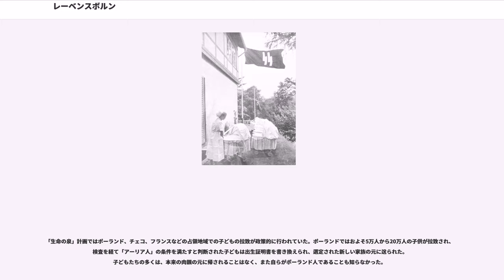レーベンスボルン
ドイツ・ノルウェー関係

レーベンスボルン（）は、ナチ親衛隊（SS）がドイツ民族の人口増加と「純血性」の確保を目的として設立した女性福祉施設。一般的に「生命の泉」または「生命の泉協会」と翻訳されることが多い。ユダヤ人絶滅のために強制収容所と対照をなす、アーリア人増殖のための収容所である。未婚女性がアーリア人の子を出産することを支援し、養子仲介なども行なっていた。

ドイツの年間出生数は1920年には894,928人にのぼったが、第一次世界大戦に敗戦し200万人の戦死者が出たことで1932年には年間出生数は512,793人に激減した。また、大戦後の世界恐慌による生活苦によって堕胎施術が流行し、1937年には出生数を超える60万から80万の堕胎が行われた。

こうした事態から1934年3月、ナチス福祉局（NSV）は、母子援助制度を開始し、女性の出産育児に対する経済支援を展開した。父親が十分な養育費を支弁できない家庭への経済援助策として、ドイツ児童手当制度（Das Deutsche Institut für Jugendhilfe e.V.）も同時期に開始された。人口政策的な目的を有する「児童扶助（Kinderbeihilfe）」が導入されたのは、ドイツにおいてこれが初であった。

1935年12月、SS長官兼ドイツ警察長官ハインリヒ・ヒムラーは、母子家庭の支援団体であるレーベンスボルン(別名生命の泉協会)を首都ベルリンに設置した。
1936年8月15日、レーベンスボルンは、最初の母子保護施設「高地荘」をバイエルン州エーベルスベルク郡シュタインヘーリンクに開設した。高地荘は設立当初は母親30人・子ども55人を常時受け入れ可能な規模の施設であったが、1940年までに受け入れ可能人数が倍増され、SS医官グレゴール・エープナー()が運営責任者として任についていた。
レーベンスボルンは親衛隊本部のひとつであるカール・ヴォルフ親衛隊全国指導者個人幕僚部の隷下にあったが、自立的に運営されており、SSとは無関係の母子も利用できたが、入所要件として人種的、係累的条件を満たす必要があった点はSSと類似していた。施設の維持は「民族的義務」と喧伝され、運営費用の多くはSS兵士からの寄付でまかなわれていた。
高地荘の成功を受け、レーベンスボルンの母子保護施設は国内外の各地に続々と設置されていった。

子どもたちは、親たちの戦争犯罪とは無関係だが、第二次世界大戦後、親世代の戦争犯罪を理由に非難されると、自身の出自を意識するようになっていった。1960年代に入り、当時の子どものたちの多くが思春期、青年期を迎えると、子どもたちの多くは罪の意識を感じるとともに、社会に拒絶された自分たちの親を恥じるようになった。

「生命の泉」計画はドイツ国内を中心に展開された政策だが、ヒトラーはノルウェー人などの北方人種を「より純粋なアーリア人」とみなし、ドイツ人のアーリア化を推進するため、ドイツ人ナチ党員男性とノルウェー女性との性交渉を積極奨励していた。（他のナチスドイツ占領地域では、このような行為は禁じられていた）。そのため、ノルウェーではドイツ人の父とノルウェー人の母の混血児を対象としたレーベンスボルン施設が存在した。1940年から1945年までの間に、ノルウェー国内10カ所に設置されたレーベンスボルン運営の産院で出生した子どもは約8000人おり、その他の施設で出生した約4000人と合わせ、約12000人の子どもが駐留ドイツ兵とノルウェー人女性との間に生まれたとされる。

ドイツ降伏後に当時のノルウェー政府が「対敵協力者」の処分を決定し、上述のノルウェー人女性約14000人は逮捕され、そのうち約5000人が18ヶ月間強制収容所に入れられた。ドイツ兵と結婚した女性についてはノルウェー国籍を剥奪され、出生した子どもには極めて政略的な「知能鑑定」が行われ、子どもたちの半数は「知的障害の可能性が高い」との恣意的診断を受けた。

ドイツ兵と占領地の女性の間に生まれた子どもは、フランスで約8万人、オランダでも1万人以上いたと推定されているが、このように政府が「公式に迫害」したのはノルウェー政府だけだったと言われる。1999年12月、こうした迫害を受けた混血児122人が、「欧州人権規約」に反するとして、ノルウェー政府に国家賠償を求める訴えを起こした。このうち7人については事実関係が認められたものの、裁判では時効により損害賠償は却下された。しか...